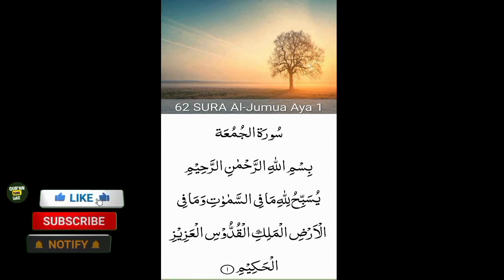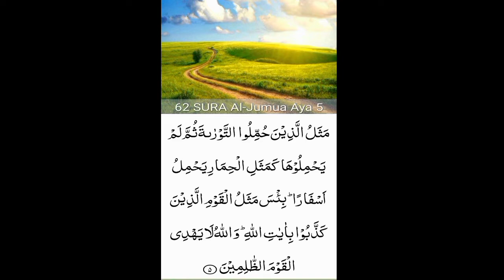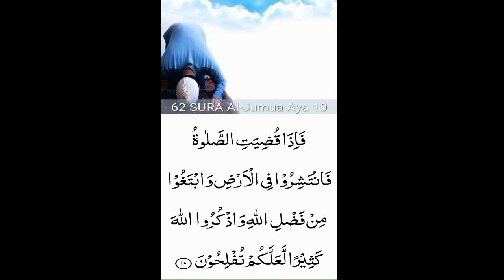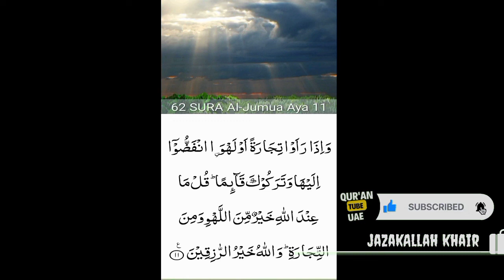62.Surah Al-Jum’ah (Friday)beautiful recitation| peace